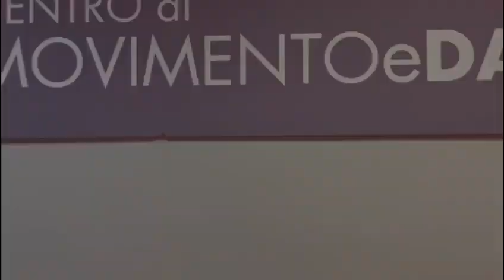HEELS - CENTRO DI MOVIMENTO E DANZA - PADERNO DUGNANO - MILANO - DICEMBRE 2022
Assolo di una Coreografia di HEELS dell'Insegnante LUCA MARIANI

• CORSI DI DANZA per ogni età e livello, dai bambini agli adulti, dai corsi per principianti sino agli avanzati
• Staff di insegnanti qualificati per seguirti al meglio in ogni corso
• Danza Classica, Repertorio, Danza Moderna, Danza Contemporanea, Contemporary Barre, Sbarra a Terra, Baby Dance, Hip-Hop, Jazz Funk, Acrodanza, Videodance, Street Jazz, Heels, Reggaeton, Danze Caraibiche, Danza del Ventre, Pilates, Musica & Fitness
• sale dotate di tappeti professionali per la danza